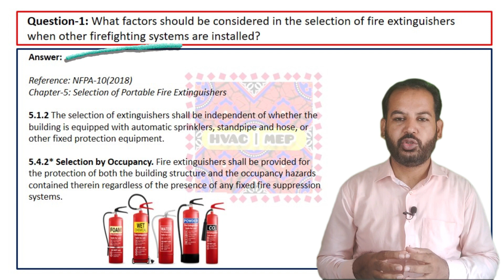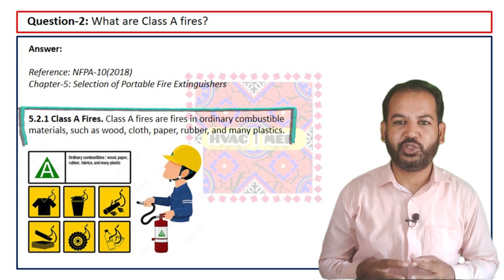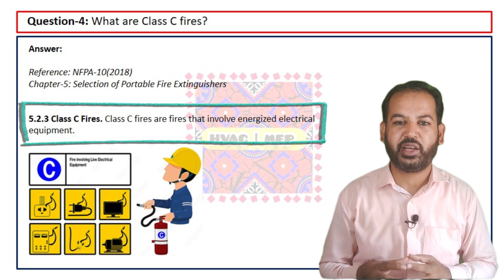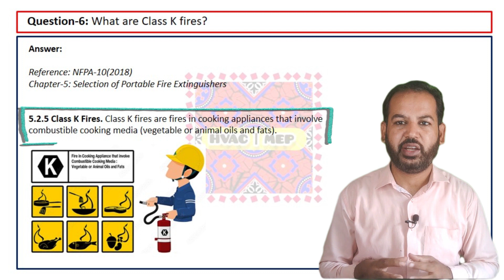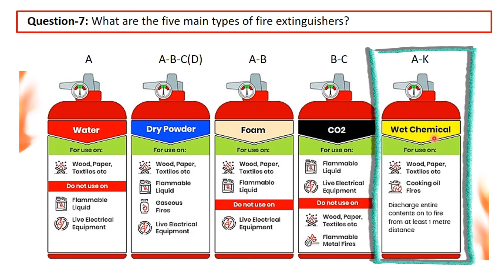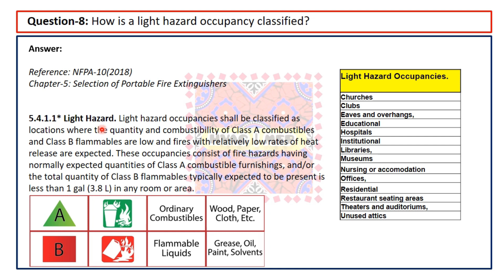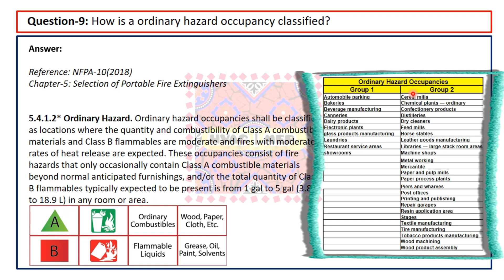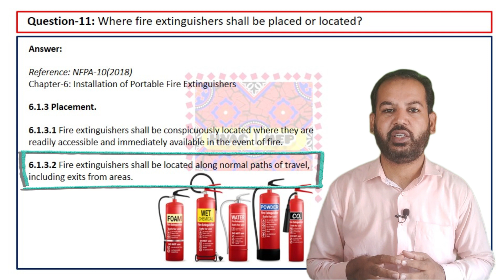NFPA 10 Portable Fire Extinguishers Q&A Part 1 in Urdu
Welcome to our informative Q&A session on NFPA 10 Portable Fire Extinguishers Part 1! In this video, we'll be addressing common questions and providing valuable insights to help you understand the importance of fire safety and the proper use of portable fire extinguishers.

If you're looking to enhance your fire safety knowledge and understand the essential guidelines set by NFPA 10, this video is a must-watch.

Remember, being prepared and knowledgeable about fire extinguishers can make a significant difference in protecting lives and property. Stay safe and stay informed!

00:00 Introduction
00:28 What are the key factors to consider when selecting a fire extinguisher?
02:14 Class A fires
02:51 Class B fires
03:33 Class C fires
04:16 Class D fires
04:55 Class K fires
05:22 five main types of fire extinguishers
07:54 Light hazard occupancy
09:10 Ordinary hazard occupancy
10:41 Extra hazard occupancy
11:36 Fire Extinguisher location

1. NFPA-14 Pipe Schedule Method for Standpipe
2. NFPA-14 Flow Rate Requirements for Standpipe & Hose System
3. NFPA-14 Pressure Design Requirements of Standpipe & Hose System
12. Testing of Fire Hose Reel System
13. Where PRV is required as per Pressure in the Firefighting System?
14. Combined Firefighting System Water Demand
15. Types of fire sprinkler systems fire suppression systems